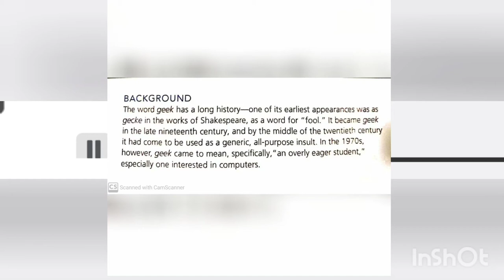Revenge of the Geeks Background